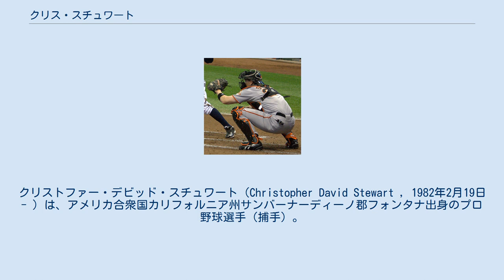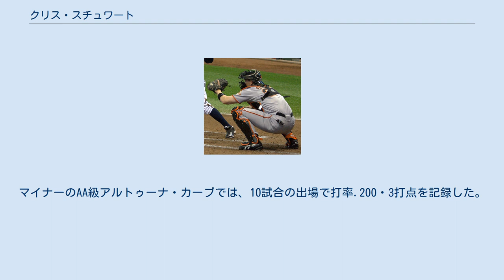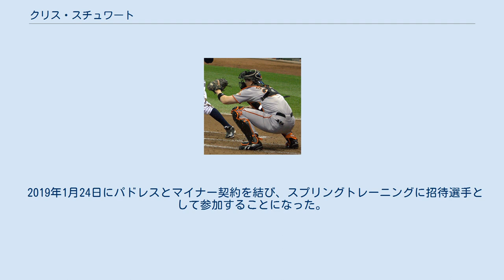クリス・スチュワート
クリストファー・デビッド・スチュワート（Christopher David Stewart , 1982年2月19日 - ）は、アメリカ合衆国カリフォルニア州サンバーナーディーノ郡フォンタナ出身のプロ野球選手（捕手）。
右投右打。
MLB・サンディエゴ・パドレス傘下所属。
愛称はスチュー（Stew）。
 2001年のMLBドラフト12巡目（全体373位）でシカゴ・ホワイトソックスから指名され、プロ入り。
 2005年11月18日にルール・ファイブ・ドラフトでの流出を防ぐために40人枠入りした。
 2006年2月28日にホワイトソックスと1年契約に合意した。
3月14日にAAA級シャーロット・ナイツへ異動した。
9月1日にメジャー初昇格し、16日にメジャーデビューを果たした。
 2007年1月12日にジョン・ルハンとのトレードで、テキサス・レンジャーズへ移籍。
2月8日にレンジャーズと1年契約に合意。
6月9日にAAA級オクラホマ・レッドホークスへ降格。
10月15日に40人枠外となった。
 2008年3月27日に自由契約となった。
 2008年4月3日にニューヨーク・ヤンキースとマイナー契約で合意した。
4月28日にホルヘ・ポサダの控えとしてメジャーへ昇格した。
4月30日にAAA級スクラントン・ウィルクスバリ・ヤンキースへ降格した。
6月30日にDFAとなり、7月2日にマイナー契約に切り替わった。
 2009年1月12日に古巣・ホワイトソックスとマイナー契約を結んだが、3月22日にトレードでヤンキースへ復帰した。
この年もAAA級スクラントン・ウィルクスバリでプレーした。
 2009年11月22日にサンディエゴ・パドレスとマイナー契約を結んだ。
 2010年9月1日にメジャーへ昇格したものの僅か2試合の出場にとどまった。
オフの10月6日にDFAとなり、8日にFAになった。
 ジャイアンツ時代(2011年5月29日) 2011年1月14日にサンフランシスコ・ジャイアンツとマイナー契約を結んだ。
5月26日に怪我でシーズン絶望となったバスター・ポージーに代わって昇格した。
8月9日のピッツバーグ・パイレーツ戦では、ジェームズ・マクドナルドからメジャー初本塁打を記録した。
 2012年4月4日にジョージ・コントスとのトレードで、再びヤンキースへ移籍した。
バックアップ捕手として開幕からベンチ入りし、46試合にスタメン出場した。
そのうちの18試合はCC・サバシア先発時で、シーズン前半はパーソナル・キャッチャーのような使われ方をしていた。
守備ではボールブロックのうまさが光り、ワイルドピッチを出す頻度は最小レベルだった。
 2013年はキャリアで初めて正捕手を務め、自己最多の109試合に出場して打率.211、4本塁打、25打点、4盗塁を記録した。
 2013年12月2日に金銭または後日発表選手とのトレードで、パイレーツへ移籍した。
 2014年3月21日に右膝を手術し、29日に15日間の故障者リスト入りした。
4月6日にリハビリのため、A+級ブレイデントン・マローダーズへ配属された。
4月19日に復帰した。
レギュラーシーズンでは、ここ4年で自己最少となる49試合の出場に留まったが、打率.294はそれまでの自己ベストを大幅に更新する数値であり、打撃面での成長を示した。
本塁打は4年ぶり、盗塁は3年ぶりに0だった。
盗塁阻止率は23%である。
 2015年、控え捕手として58試合に出場。
打撃面では、打率.289をマークし、前年に開花したミート力がまぐれでない事を証明。
守備面では52試合でマスクを被り、9失策を犯したがDRSは +4という安定した数字だった。
 2016年は34試合まで出番が減り、打率.214、1本塁打、7打点、OPS0.604という成績に終わった。
なお、本塁打を打ったのは3シーズンぶりだった。
ディフェンス面では、31試合でマスクを被って2失策・守備率.990・DRS -5・盗塁阻止率27%という内容で、全体的に低調気味だった。
また、1試合だけ一塁手を守った。
マイナーのAA級アル...